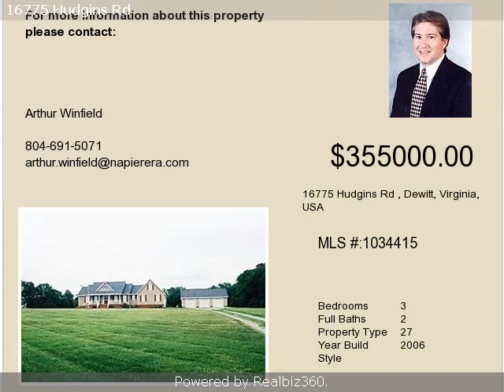Real estate for sale in Dewitt Virginia - 1034415